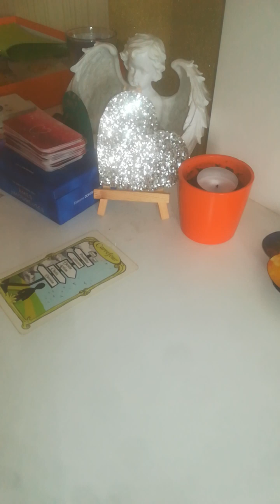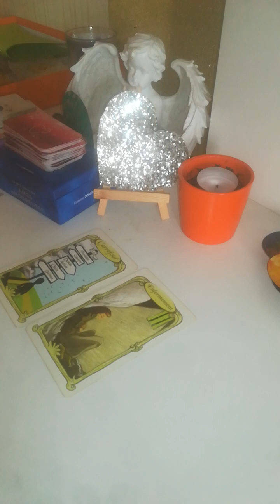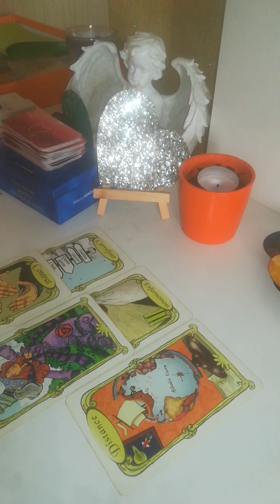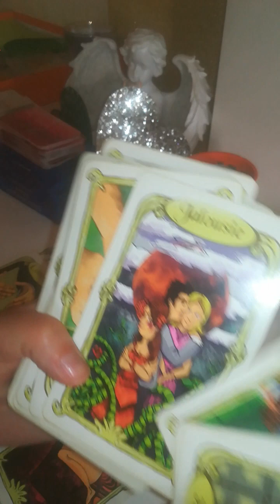PL 04/06 MISSION VIE concentration focus vague travail/ se développe à vive allure des à présent ❤️